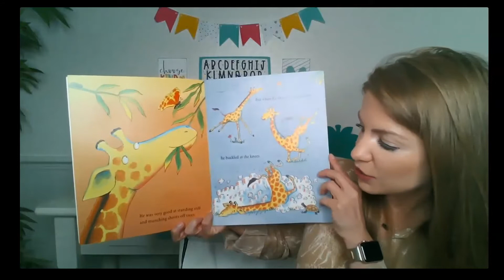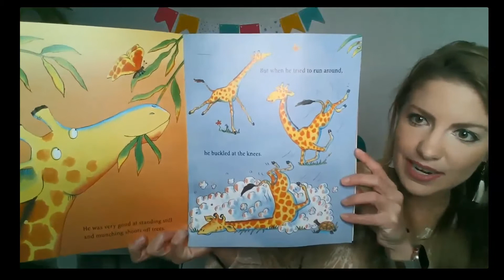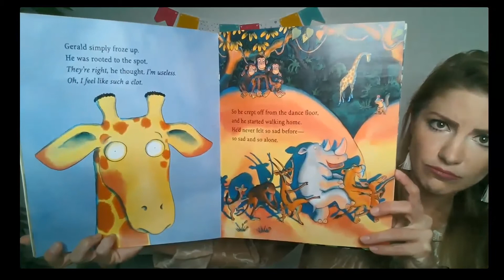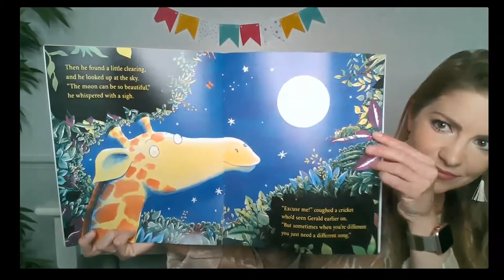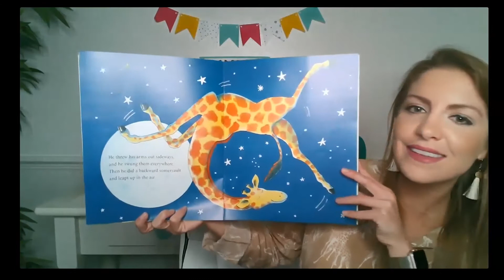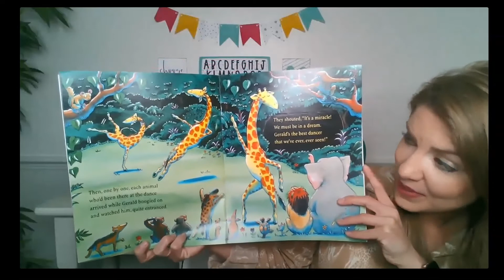Giraffes Can't Dance